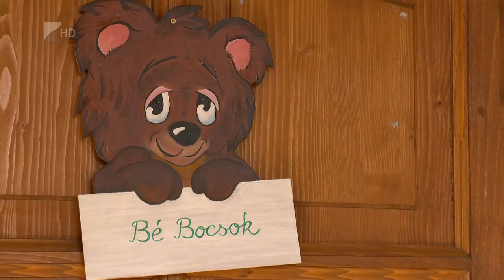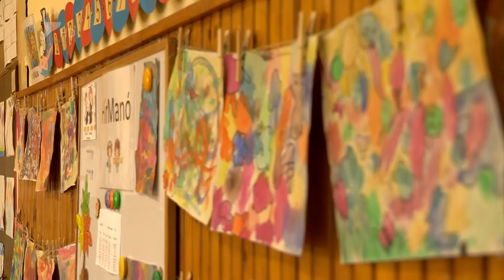Víg-Kend 2018.10.12. - Horváthné Reményi Lívia: Boldog iskola a kertvárosi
Idén szeptemberben a Móricz Zsigmond Általános Iskola Kertvárosi Tagintézménye is csatlakozott a Boldog Iskola programhoz. Ennek részleteit Horváthné Reményi Lívia, igazgatóhelyettes és dr. Fogarasi Szabolcsné, az iskola egyik pedagógusa mondta el a Víg-Kend stúdiójában.